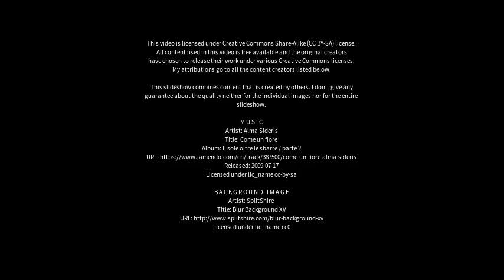Best places to visit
Best places to visit - Paranavaí (Brazil) Best places to visit - Slideshows from all over the world - City trips, nature pictures, etc.